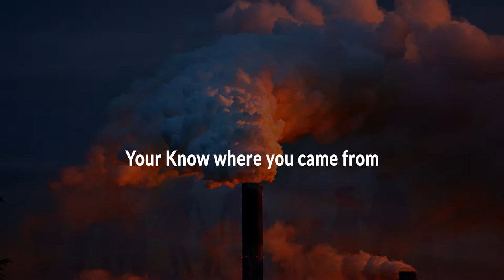Syndicate Careers Help- Mining and Harvesting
Syndicate careers presents this training video on how to mine and harvest using their Cronus robot platform

The Open Perpetuum Project - a freely accessible community hosted and open-source development project for the sci-fi sandbox MMORPG: Perpetuum Online